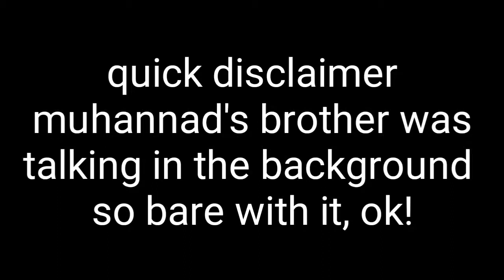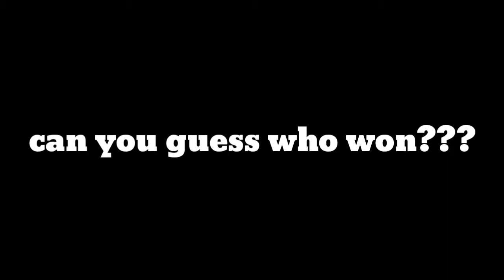Playing 2v2 with Muhannad...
I'm sorry that the audio would cut out sometimes (I'm trying something new )

(Sadly Muhannad doesn't have any links)

Goals:
3 like for this video

                                                           -Aorku OUT